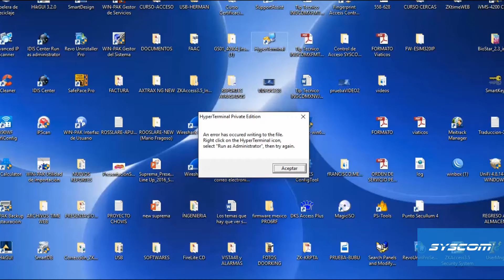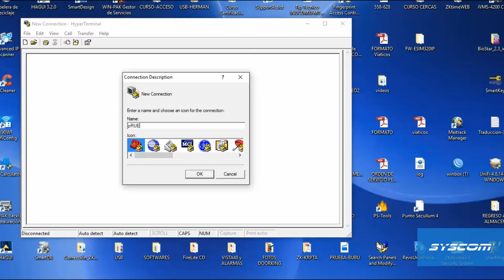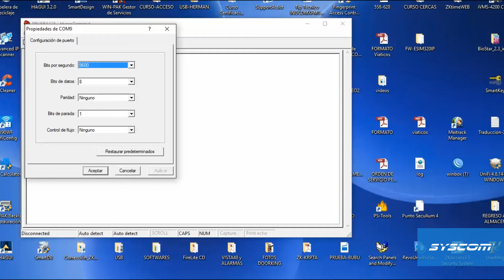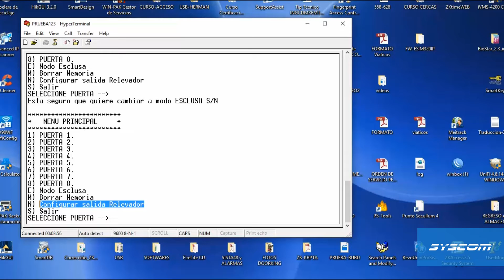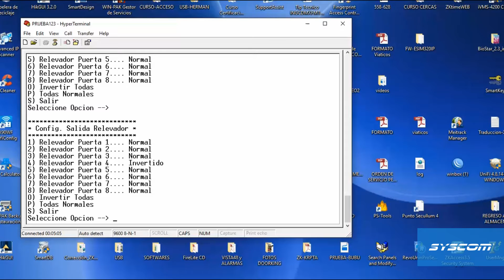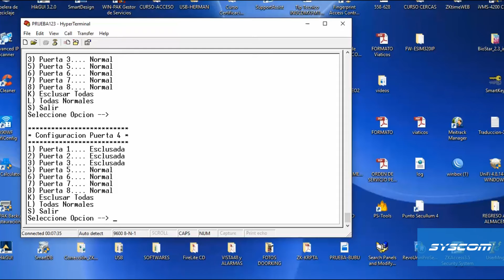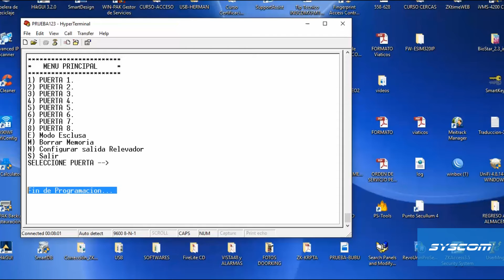Programación de Tarjeta CES8 para Esclusas